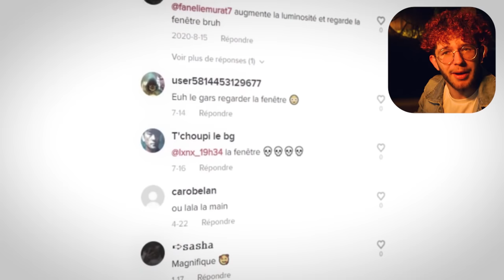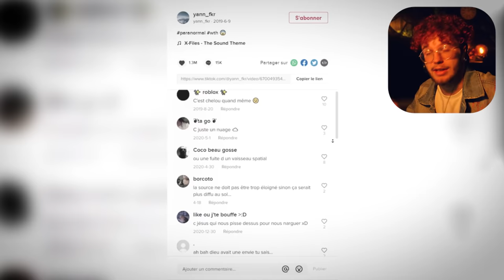Des tik tok FLIPPANT que tu dois JAMAIS regarder ! (vraiment) #4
Je vous ai enfin dévoilé qui était ma copine sur instagram 🥺❤️ allez voir ça ➡️